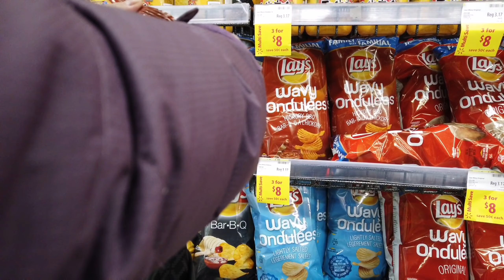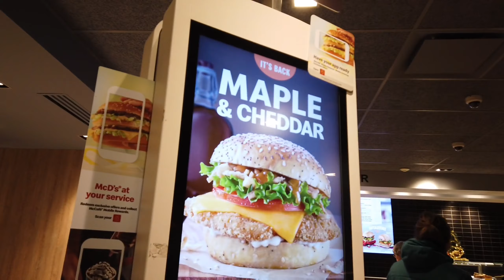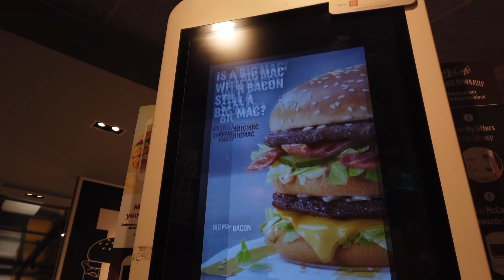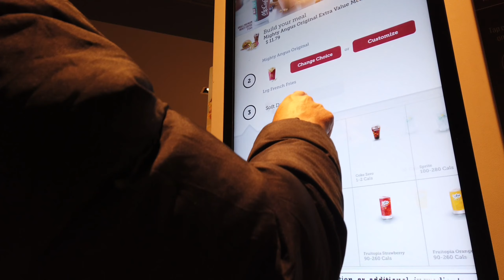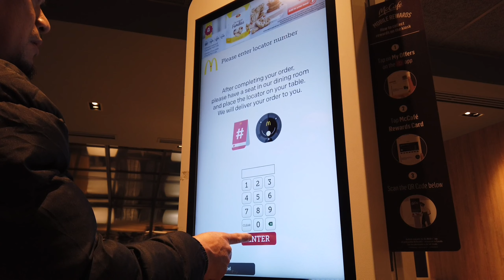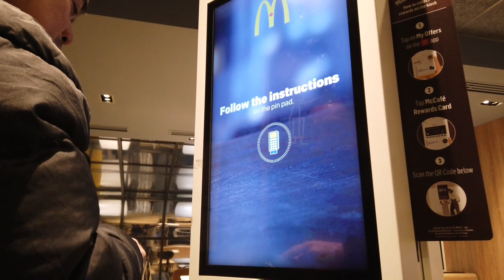One Cold Night|Life in Canada|PinoyCouple In Canada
One Saturday Night.  It's our day off and we needed to do some errands before the night ends.